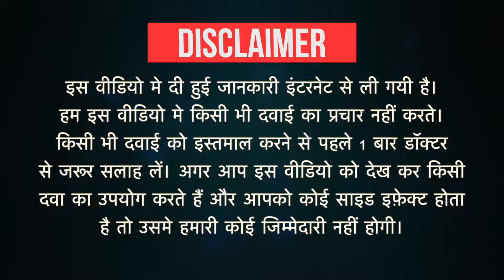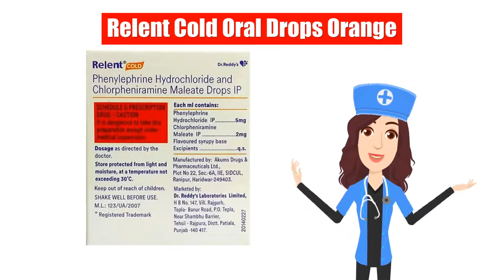Relent Cold Oral Drops Orange Uses in Hindi | Side Effects | Dose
Relent Cold Oral Drops Orange Uses in Hindi | Side Effects | Dosage

Relent Cold Oral Drops Orange Uses in Hindi
Relent Cold Oral Drops Orange Use in Hindi
Relent Cold Oral Drops Orange Kis kaam aati hai
Relent Cold Oral Drops Orange Review
Relent Cold Oral Drops Orange Use
Relent Cold Oral Drops Orange Side Effects
Relent Cold Oral Drops Orange Dose